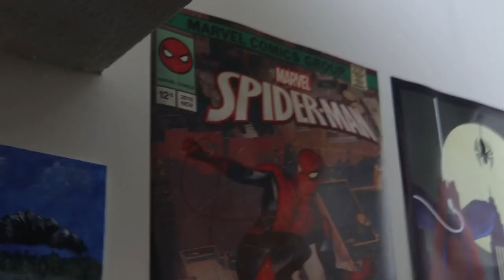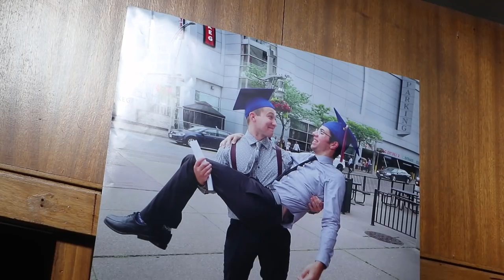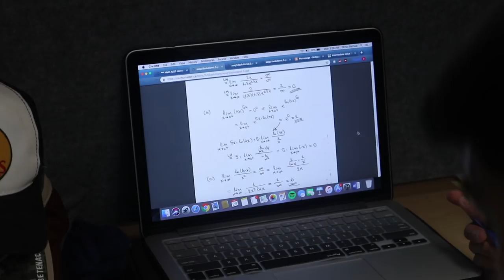A Day In The Life Of An Engineering Student | McMaster University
The average day in the life of an engineering student at McMaster University.

Share the video with your friends while you're at it!

Everyone in the video:
Insatgram:

disregard keywords:
day in the life, day in the life of an engineer, college, university, McMaster University, McMaster, day in the life of an engineering student, Yuvi Rayz